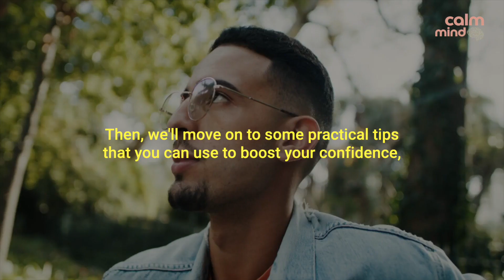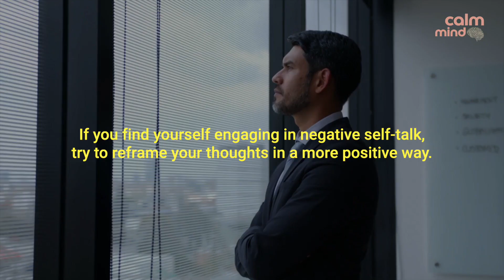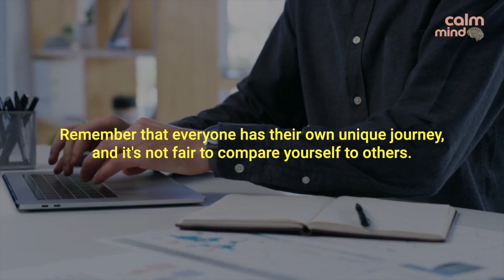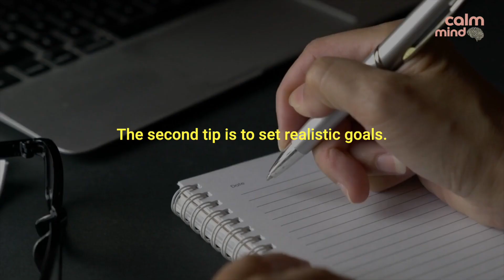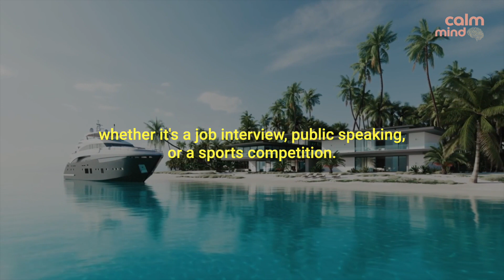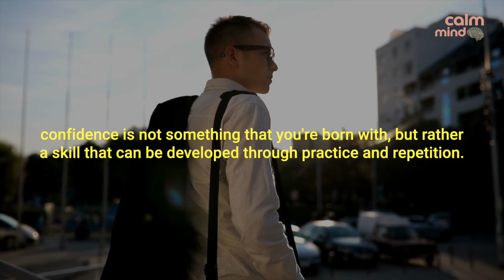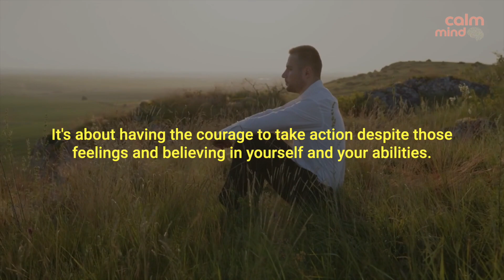Boosting Your Confidence: Tips and Techniques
Do you struggle with low self-confidence? Are you tired of feeling anxious and self-doubting in social or professional situations? In this video, we explore the causes of low confidence and provide practical tips and techniques to help you boost your self-assurance. From visualization and power posing to desensitization and positive self-talk, we cover a range of proven psychological techniques that can help you feel more confident and capable in various areas of your life. Whether you're preparing for a job interview, a presentation, or a social event, these techniques can help you overcome self-doubt and achieve your goals with greater ease and self-assurance. So if you're ready to take the first step towards a more confident and fulfilling life, then tune in to this video and start practicing these tips and techniques today!

0:00 Introduction
1:08 Understanding the causes of low confidence
2:37 Tips to boost your confidence
4:06 Techniques to improve your confidence
5:45 Conclusion